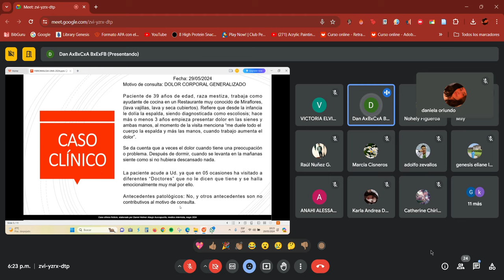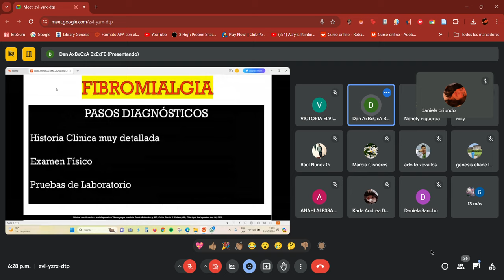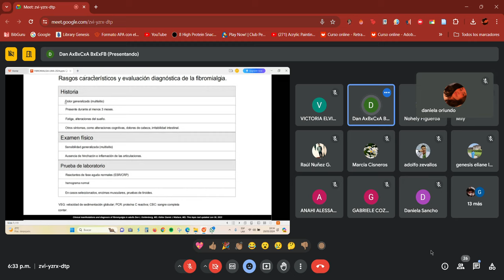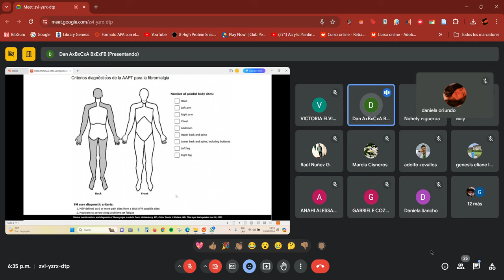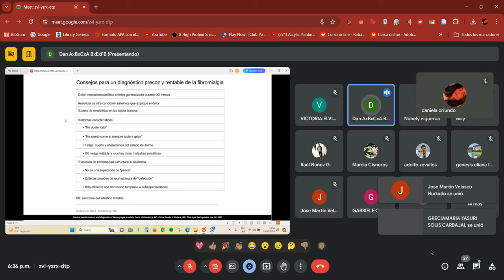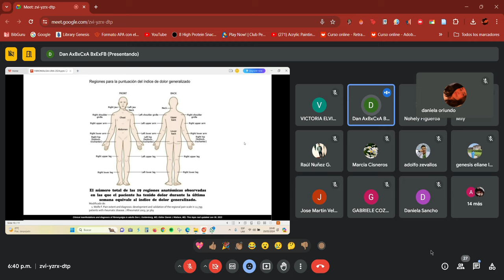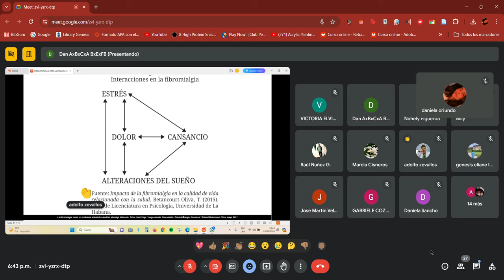CLINICAL DAY- FIBROMIALGIA